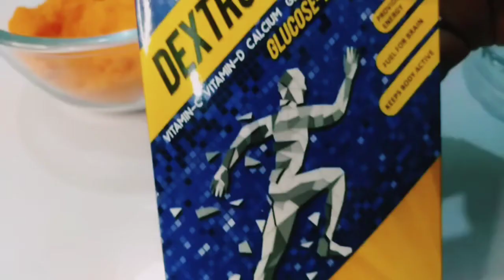Homemade Tang in three flavours | cake Boutique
Asalam aliqum to my YouTube family today i am making homemade tang in three flavours

ingredients for orange 🍊 tang
 sugar 1 cup
citric acid 1 tsp
orange colour 1/2 tsp
orange flavour 1/2 tsp
glucose powder 4 tbsp

ingredients for mango 🥭 tang
sugar 1 cup
yellow colour 1/2 tsp
mango flavour 1/2 tsp

ingredients for lemon 🍋 tang
sugar 1 cup
citric acid 1 &1/2 tsp